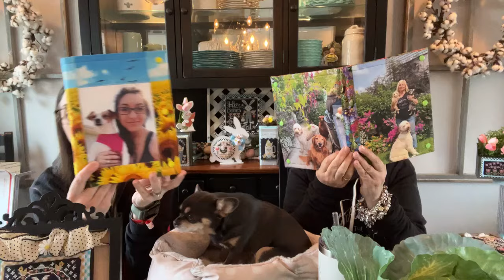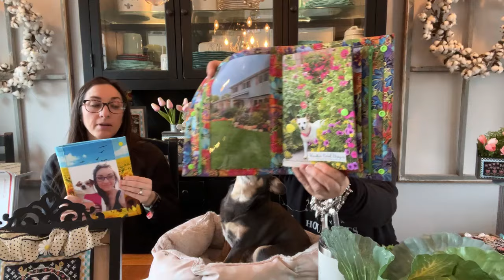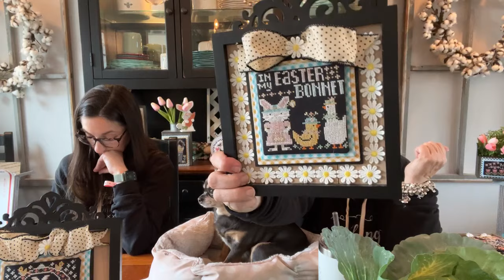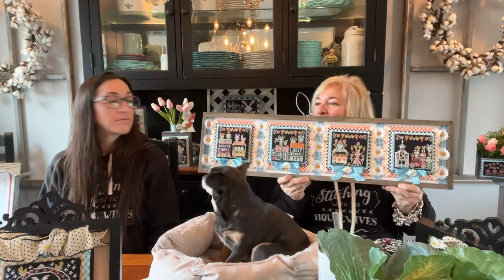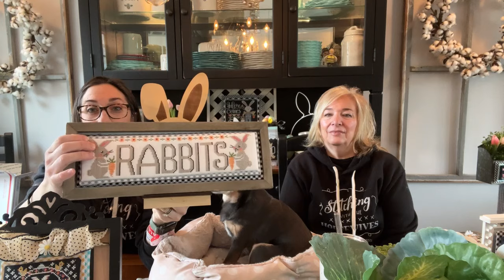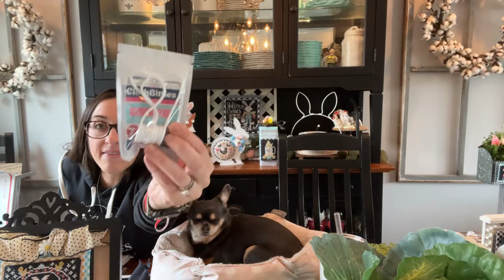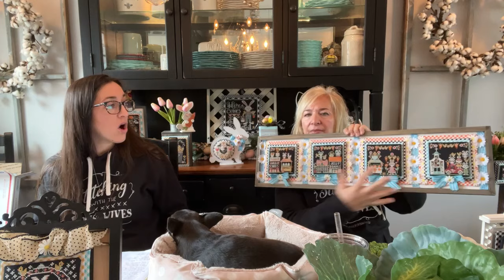Priscilla & Chelsea is live!